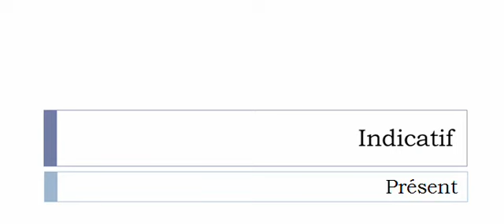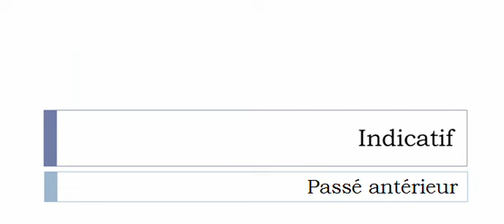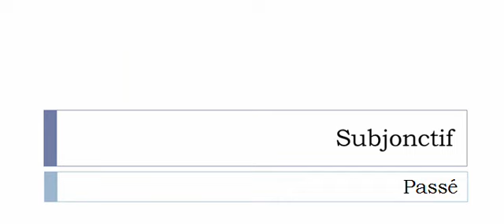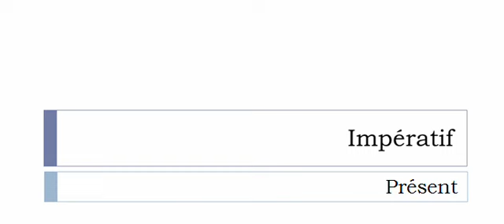Изучение французского языка = Спряжение глаголов = Homogénéiser